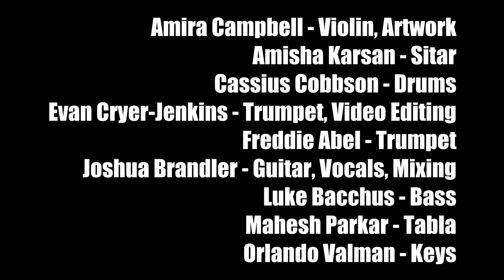I AM THE SULTAN by Grand Union Re: Generation Band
Reflecting on the theme: Looking In, Looking Out, Looking Up; the band explored internal feelings of isolation throughout the lockdown months [looking in], the explosive state of the world directly after and the re-emergence of much inequality and division [looking out], and they took a view of the future beyond 2020 – the changed world we’ll be living in, for better or worse [looking up].

I Am the Sultan Speaks from the perspective of a young person growing up in inner London, groomed into a gang; violence as their way of life. By all appearances this is highly glamorous as the rewards it can bring are far more appealing than slaving away at a low paid job. Life is cheap, at least other lives are. They’ve come to no harm themselves: yet. So feeling invincible, like a sultan; yet witnessing fragility – they ironically chant, “having the time of our lives”.

Musicians:
Amira Campbell – Violin
Amisha Karsan – Sitar
Cassius Cobbson – Drums
Evan Cryer Jenkins – Trumpet
Freddie Abel – Trumpet
Joshua Brandler – Guitar, Voice *Please note Joshua Brandler will be speaking at the Saturday night Outside In Festival Q&A, though the video will premiere on Friday.
Luke Bacchus – Bass
Mahesh Parkar – Tabla
Orlando Valman – Keys

A/V Team:
Amira Campbell – Artwork
Evan Cryer Jenkins – Video
Joshua Brandler – Audio

Film Maker:
Evan Cryer Jenkins

'I Am the Sultan' lyrics:

There’s glory in knives
One slash and you rise
This only costs one life
It’s no holiday
Tryna get paid
This is the easy way
Life so far been uphill struggle
No one to rely upon we’re, getting upset, your promise not kept, we’re feeling rejected, our demands are not met… Having the time of our lives

There’s glory in guns
Pop pop it’s so fun
Mi bruda mek me carry one
Once on the scene
My fingers got green
Been my way of life since seventeen

Were gangsters
We’re in a world of our own, no one can touch us
Invincibility, I am the sultan

About The Grand Union Re:Generation Band: The Grand Union Re:Generation Band is formed of musicians from the Grand Union Youth Orchestra, and consists of more experienced musicians on the threshold of a professional career. Working with musicians from the Grand Union Orchestra – themselves mainly first generation migrants, expert in many different global musical traditions – GURB are developing their own material reflecting these and contemporary styles, which they’ve been performing in residency at Poplar Union’s ‘Live in the Library’ sessions. Grand Union’s ethos is a fusion of cultures and celebrating the diversity of East London; this is their musical melting pot.